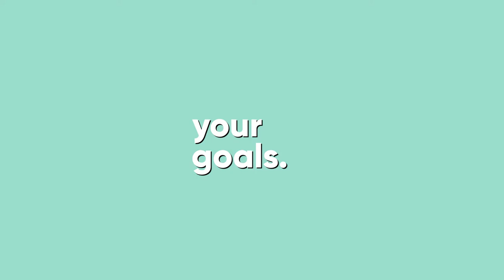How to Create a Coping Tool Box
In this video, Jessica teaches you how to create your very own coping tool box. First, get a box. The box can be a used Amazon box or a shoe box. Then look around the house for things that bring you comfort or make you feel happy, this can something as simple as a candy bar or face mask or your favorite sweater or a photo. Next, write out  a list or write notes on a piece of paper of those non-tangible items that bring you comfort, such as a joke that always make you laugh or memory with a loved one. Once you have gathered all this items or thoughts go ahead and place them in the box. The box is there for you as a constant to go to when life is stressful, you are scared or just need a simple pick me up.